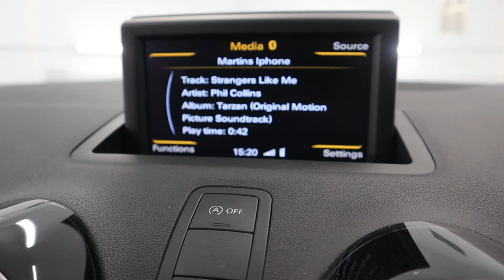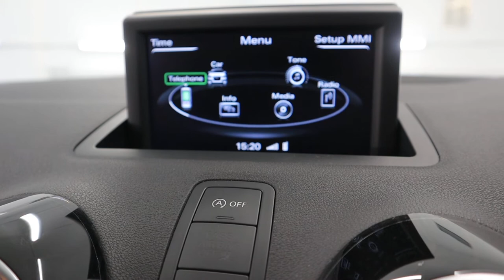Country Car Barford Warwickshire Used Audi for sale